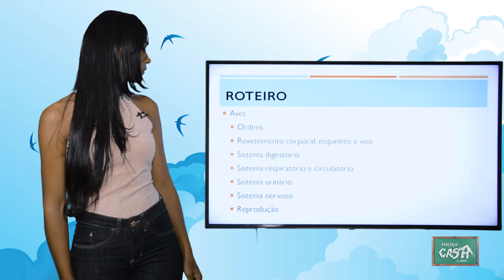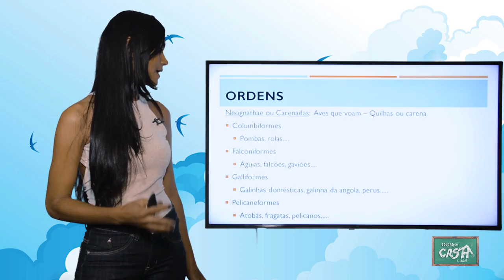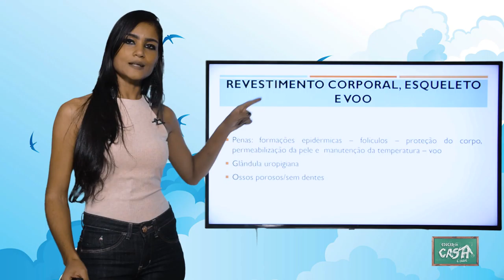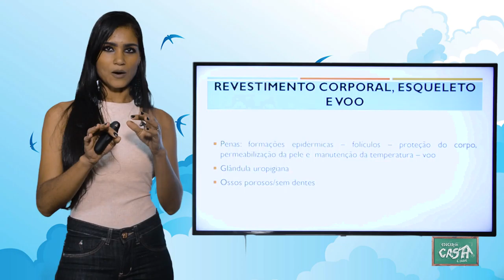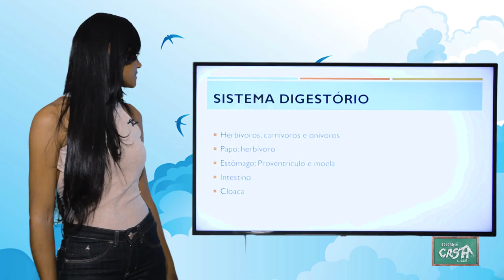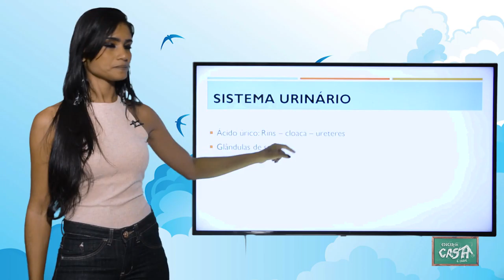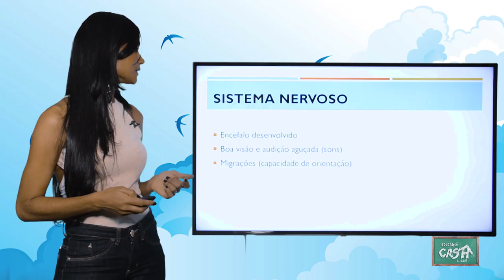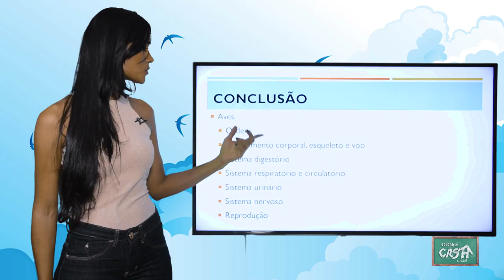7º ANO - II TRIMESTRE - CIÊNCIAS - AULA 3 - AVES